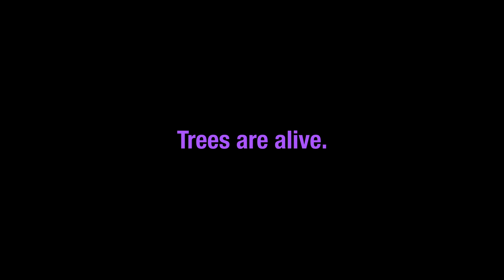Love Trees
Treehub